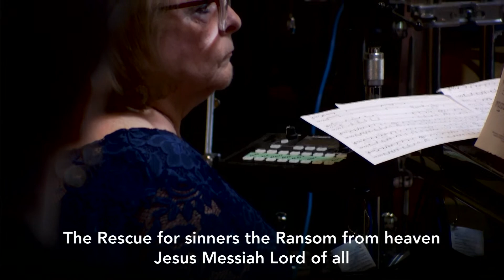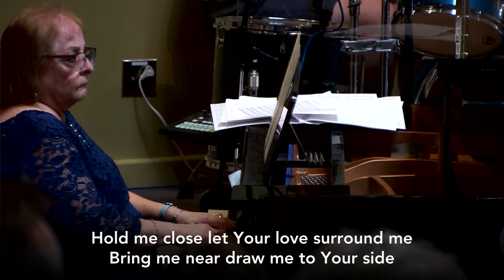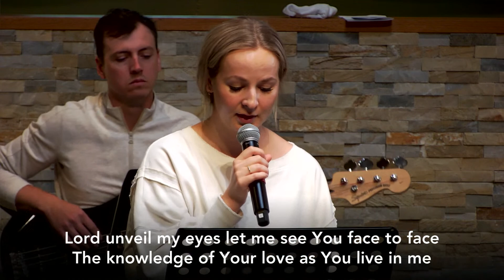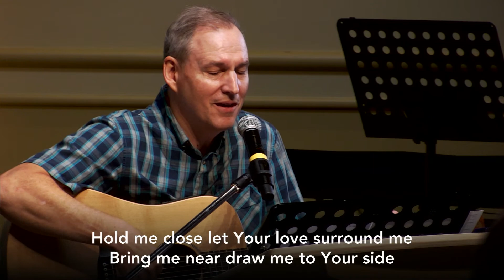A.S.K. God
Join us this morning as Rev. Dave Stewart preaches from Matthew 7:7-11.

During today's service there will be a live chat.